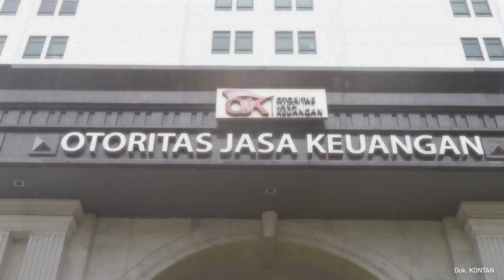Tak Hanya Bank Sistemik, Kini Semua Bank Perlu Membuat Rencana Aksi Pemulihan | Kontan News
Otoritas Jasa Keuangan (OJK) kembali membuat aturan baru bagi industri perbankan. Terbaru, OJK menerbitkan POJK 5/2024 yang salah satu isinya mewajibkan bank memiliki rencana aksi pemulihan.

Sebagai informasi, rencana aksi pemulihan awalnya hanya diwajibkan bagi bank yang dalam status bank sistemik. Hanya saja, Undang-Undang Nomor 4 Tahun 2023 tentang Pengembangan dan Penguatan Sektor Keuangan (UU P2SK)  memperluas tidak hanya bagi bank sistemik namun juga bagi bank selain bank sistemik.